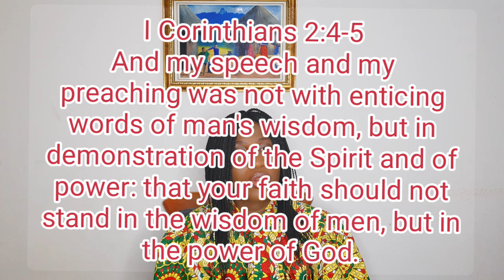Extending grace to your spouse| Building a successful Marriage|How to make your marriage work easily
Marriage!
The most beautiful institution God created.
In this video I shared some tips on how to make your marraige work and how extending grace to your spouse can make your marriage heaven on earth.

For questions, collaborations and feedbacks